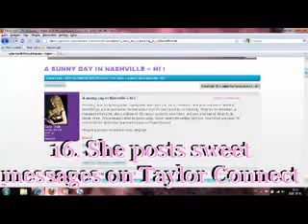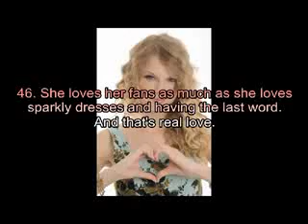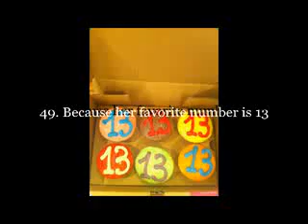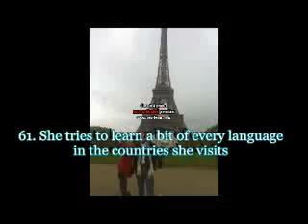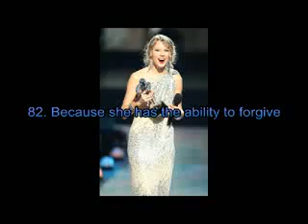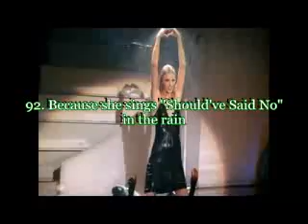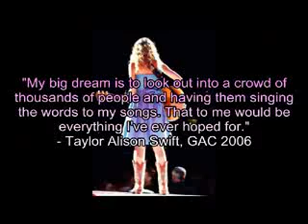1OO Reasons why we love Taylor Swift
Not our video, but we thought we'd share since it's so old & just bring it back, in a way, you know. xx :]
- shelby ♥